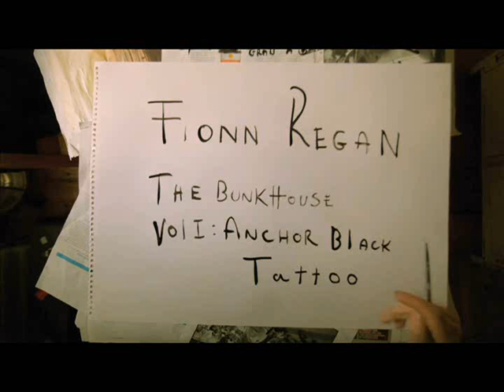Fionn Regan - Salt & Cloves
Track Number 7 in His New Album. What a incredible song. i loved it.